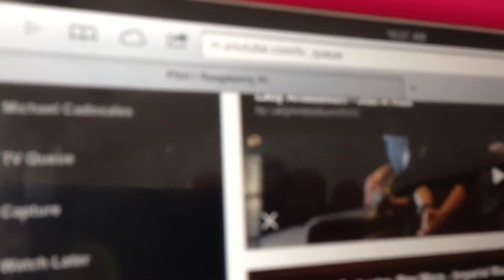Panasonic Blue Ray Youtube pairing